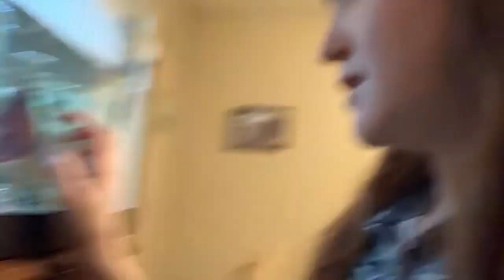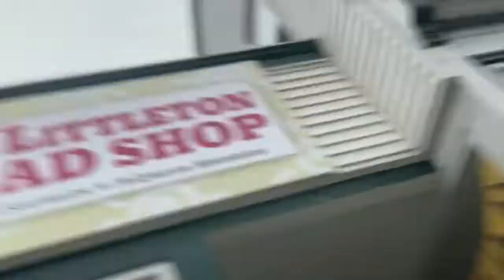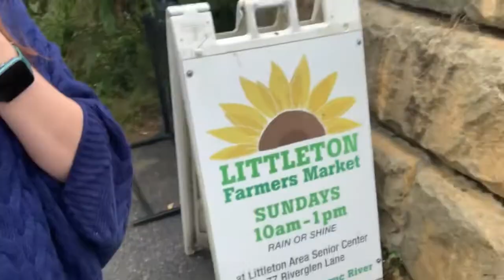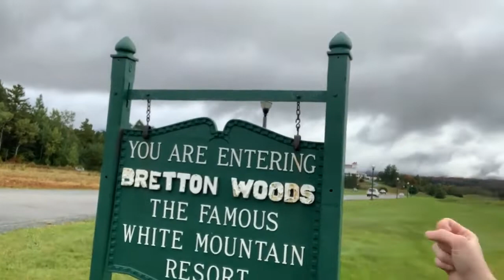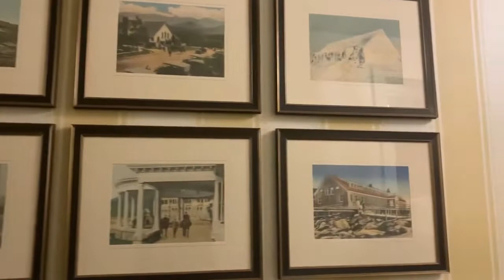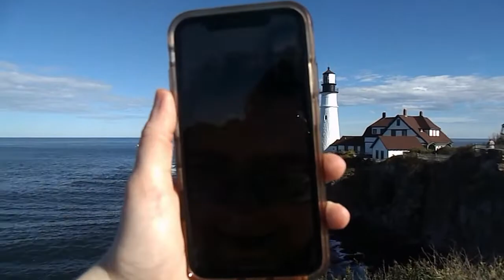Trip to see the Portland Head Light/Beautiful New Hampshire, Portland Maine (First Day)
Watch me as I explore New England! Here is part one of my adventure where I see the Mount Washington Resort in Bretton Woods, the Portland Head Light and have my first taste of a lobster roll. Hope you enjoy it!